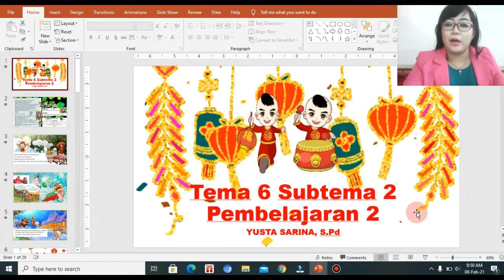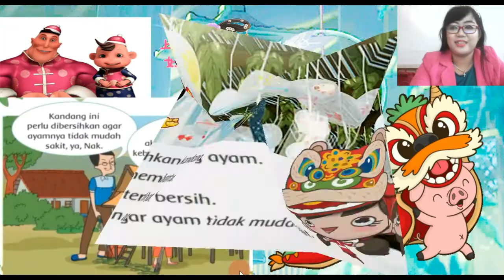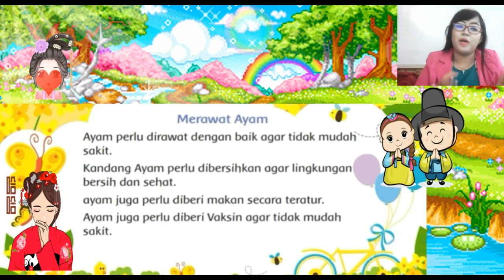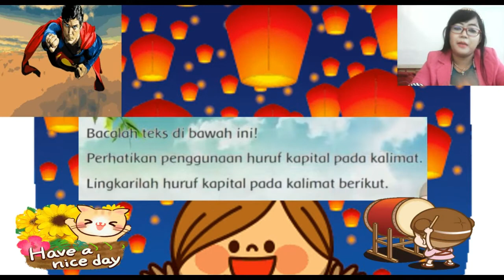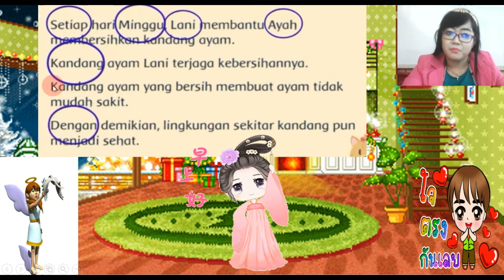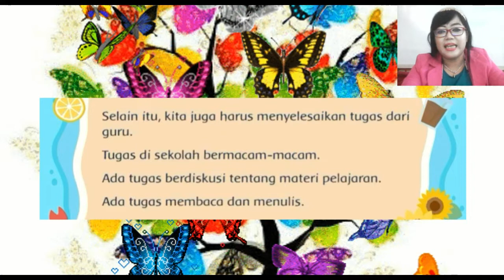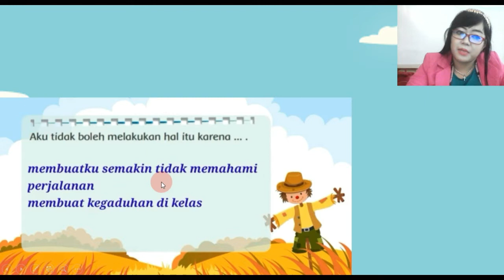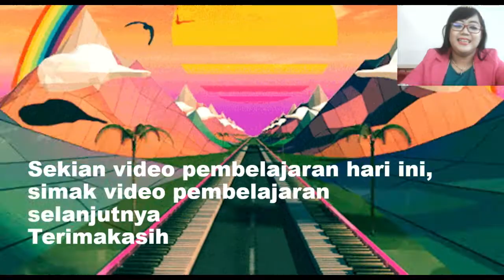Theme 6 Sub-theme 2 Learning 2